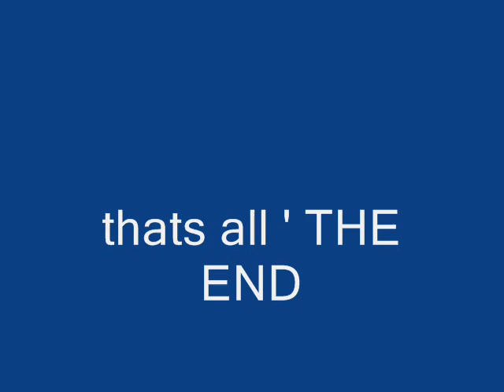masked warrior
masked warrior battling the evil master, soon to  be sequil!